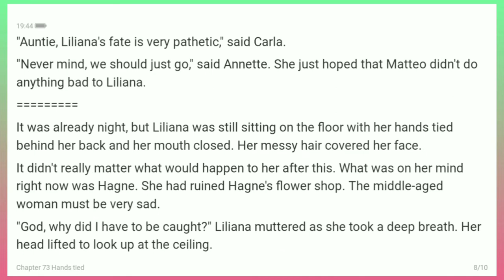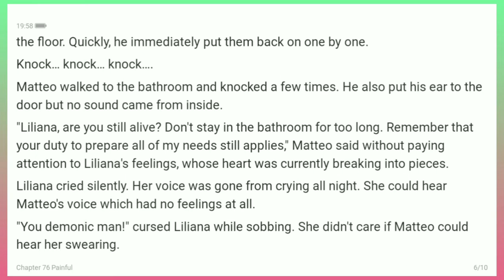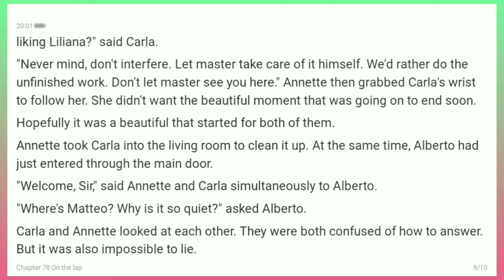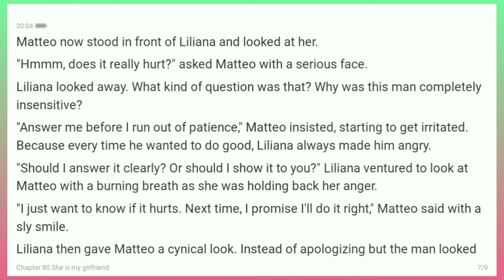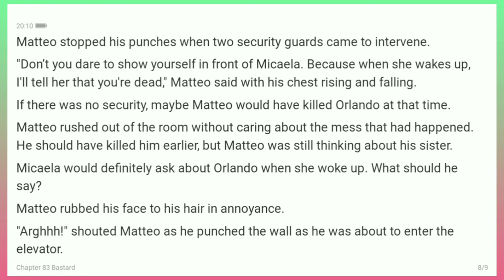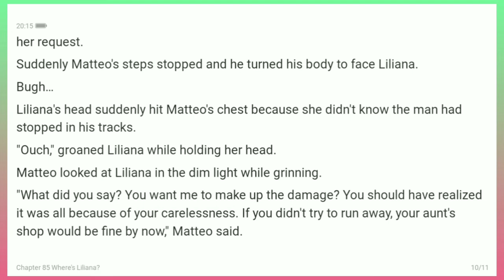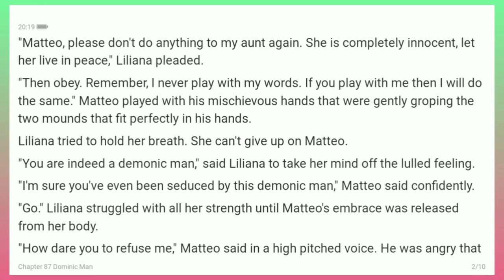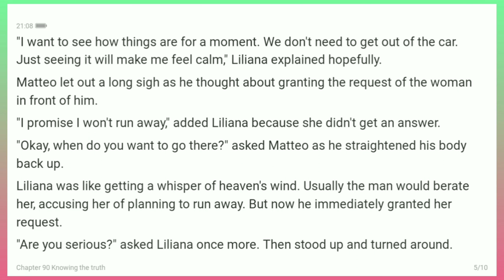Married With Devil Husband Chapters (73-90)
Liliana is a flower delivery girl who has the unfortunate luck. While delivering flowers, the girl was accused of having killed a future bride.

Matteo as the brother of the bride did not accept what Liliana was doing. Until finally Matteo forced Liliana to become his wife in an attempt to get revenge.

How is their next story? Can Matteo fall in love with the soft-hearted Liliana? Will their marriage be eternal?

Author: Nayya Elelin